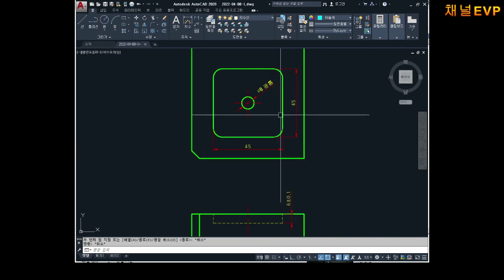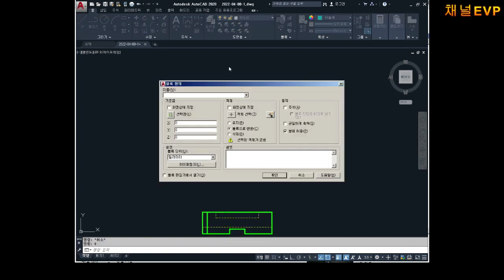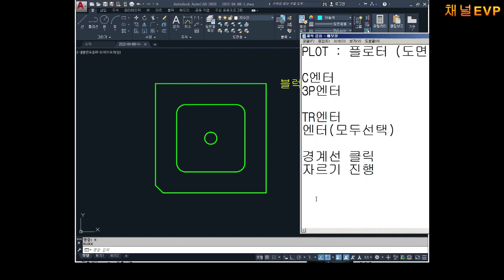밀링실기 설계도면 작성 설명영상 1부 공개용 지도교수 채널EVP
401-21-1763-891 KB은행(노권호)